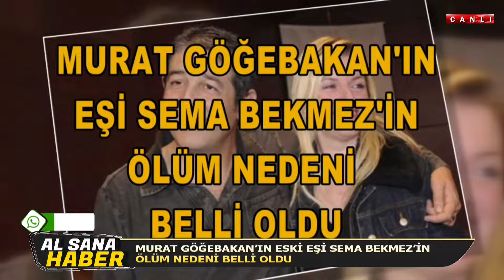MURAT GÖĞEBAKANIN ESKİ EŞİ SEMA BEKMEZİN ÖLÜM NEDENİ BELLİ OLDU